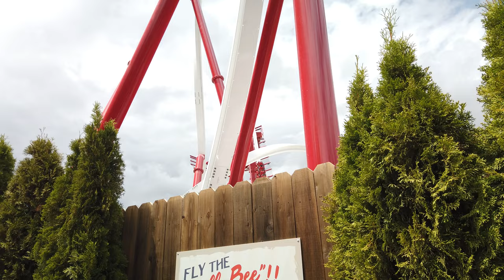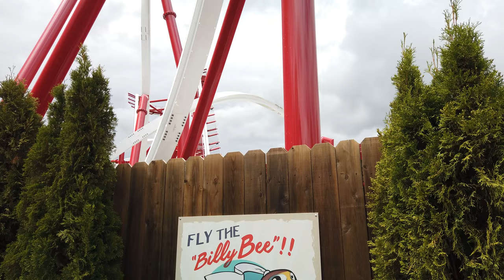Stunt Pilot | Silverwood | 4K Off-ride Footage | Non-Copyright | 2022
Footage captured during Katie and my travels to Silverwood in Summer of 2022.

If you use any of these clips in your videos, please give us credit.

Our Equpment:
2x Sony A7RIV's w/ Sony FE G 200-600mm, Sony FE 28-70MM, Sony FE G 24-105mm
1x DJI Osmo Pocket
1x DJI Osmo Pocket 2
2x iPhone 13 Pro/Max